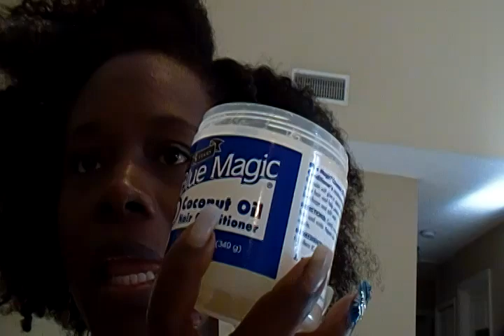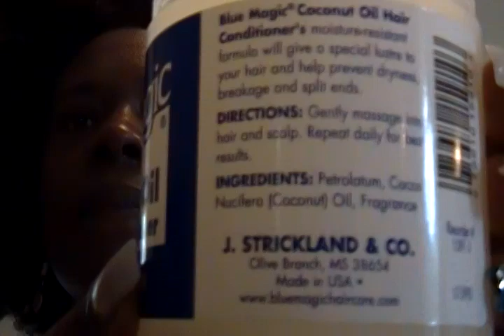My Favorite Protective hairstyle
me doing one of my favorite hair styles I wear very often and a product that I was secretly hiding from yall. GREASE...sorry, I still la yall. xoxo